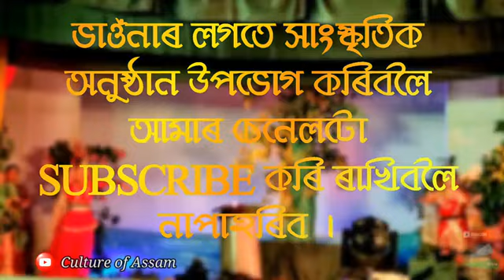"মহাৰাস" | শ্ৰীশ্ৰী কৃষ্ণৰ ৰাসলীলা | Moharakh video | Rakhlila | Krishna Rakhlila| Radha-Krishna